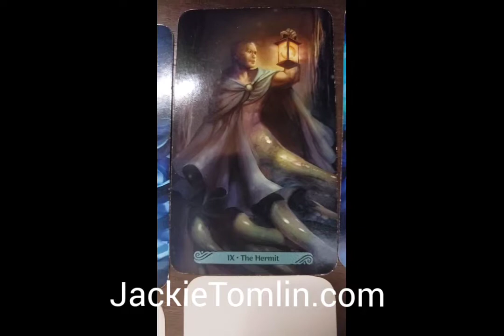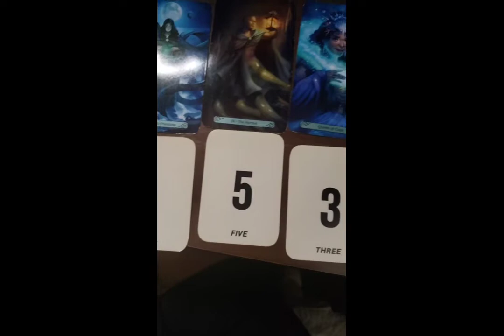DAILY Psychic Tarot Reading for Friday August 20, 2021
How do they feel about you?